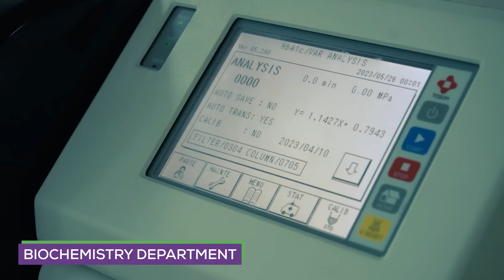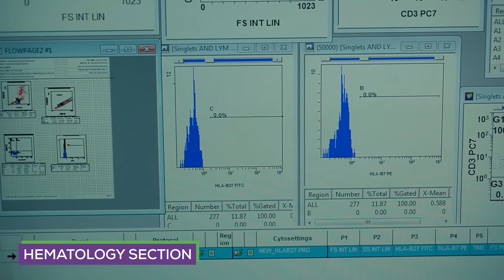Embark on an extraordinary journey with RJ Shaily from MyFm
Embark on an extraordinary journey with RJ Shaily from MyFm as she reveals an exclusive sneak peek into our prestigious National Reference Lab in Ahmedabad.

Our network comprises 10 state-of-the-art labs, all nationally accredited by NABL, setting the highest standard for quality assurance in clinical diagnostics.

With a comprehensive range of tests available, our labs are led by experienced Doctors and Scientists.

Experience excellence like never before as we redefine the standards of accuracy and efficiency in clinical diagnostics.